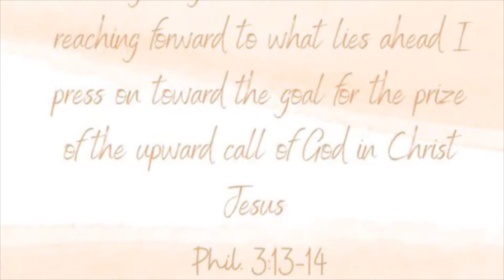I Cut Someone!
The Bible tells us there's death and life in the power of the tongue. This truth, if taken into consideration, means that our negative words, will have a detrimental impact on their life. As the Lord's children, we are not to speak death but life to each other.

Dr Emoto Rice experiment
neuroscience.stanford.edu/news/why-modern-world-bad-your-brain

Scriptures referenced:
Psalm 12:18
Psalm 18:21
Ephesians 4:29
Colossians 3:8
Matthew 12:36-37